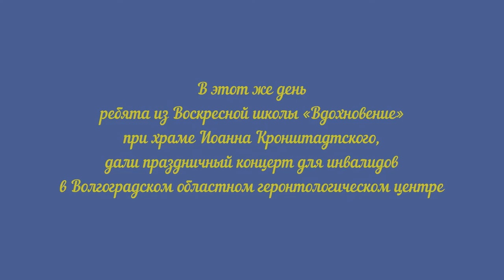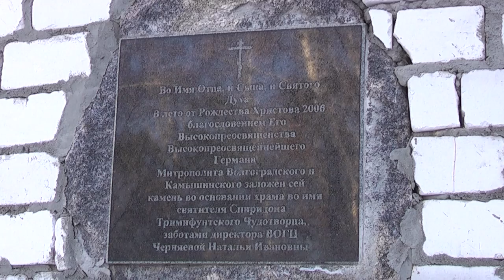День Святителя Спиридона Тримифунтского в Волгоградском храме. Концерт для инвалидов. 2012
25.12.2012 Богослужение прошло в храме святого праведного Иоанна Кронштадтского Чудотворца в Волгограде. В этот же день ребята из Воскресной школы «Вдохновение» при храме Иоанна Кронштадтского, дали праздничный концерт для инвалидов в Волгоградском областном геронтологическом центре.

Согласно церковному преданию, Спиридон родился на острове Кипр в деревне Ассия (Аския) около 270 года. С детских лет пас овец. Своей жизнью Спиридон стремился подражать ветхозаветным праведникам: Давиду — в кротости, Иакову — в сердечной доброте, Аврааму — в любви к странникам. Доброжелательность и душевная отзывчивость привлекли к нему многих: бездомные находили в его доме приют, странники — пищу и отдых. За добрые дела Бог наделил будущего святителя дарами прозорливости, исцеления неизлечимых больных и изгнания бесов.

В молодости Спиридон женился на честной целомудренной девушке. У них родилась дочь Ирина, которую Спиридон сам крестил. Семейная жизнь продолжалась недолго, вскоре жена умерла, однако и после этой тяжёлой потери Спиридон не впал в уныние, а продолжил служение Богу своими добрыми делами.

Во времена правления императора Константина Великого (324—337) и его сына Констанция (337—361) святой Спиридон был избран епископом кипрского города Тримифунта. Во время продолжительной засухи и голода на Кипре по молитве святителя Спиридона пошли дожди, и бедствие прекратилось. Доброта у святого сочеталась со справедливой строгостью по отношению к людям недостойным. По его молитве был наказан немилосердный хлеботорговец, а бедные поселяне избавлены от голода и нищеты.

Завистники оклеветали одного из друзей святителя, и тот был заключён в тюрьму и приговорён к смертной казни. Святой поспешил на помощь, путь ему преградил многоводный поток. Вспомнив, как перешёл разлившийся Иордан Иисус Навин (Нав. 3:14-17), святитель с твёрдой верой во всемогущество Божие вознёс молитву, и поток расступился. Вместе со спутниками, невольными очевидцами чуда, святитель Спиридон перешёл посуху на другой берег. Предупреждённый о происшедшем, судья встретил святителя с почётом и отпустил невиновного.

В конце VII века по причине арабского нашествия на Кипр мощи святителя были перенесены в Константинополь. После захвата Константинополя турками в 1453 году служащий священник храма Георгий Калохетерес взял честные мощи святителя Спиридона и перенёс их через Фракию и Македонию в Эпир. Там Георгий находился два года, а затем в 1456 году ради большей безопасности переправился на остров Корфу (греч. название острова — Керкира) в Ионическом море. Здесь, в одноимённом городе Керкира (главный город острова) и до настоящего времени сохраняются мощи святителя Спиридона в храме, выстроенном в его честь и освящённом в 1589 году. Десница (правая рука) святителя некоторое время находилась в Риме. После длительных переговоров десница была передана из Рима на Корфу в 1984 году и в настоящее время хранится в серебряном ковчежце вместе с остальными мощами.